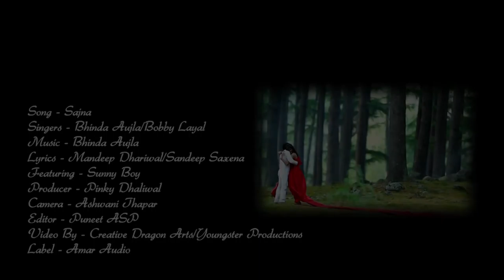Jasim djsong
Rtifdbjdv